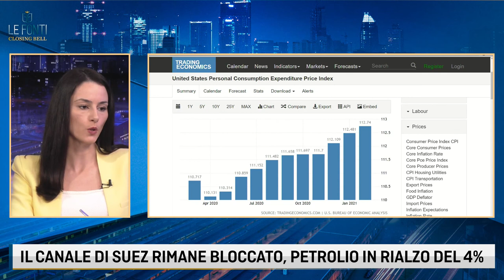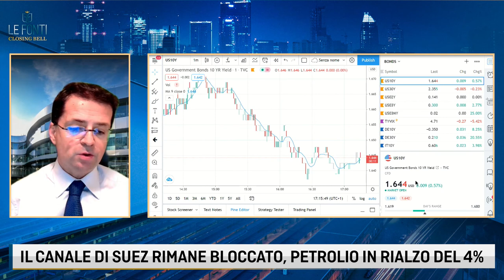PATTO VACCINI UE-USA, MERCATI UE, INFLAZIONE USA IN LINEA CON LE ATTESE. IL PUNTO CON ALTOMONTE